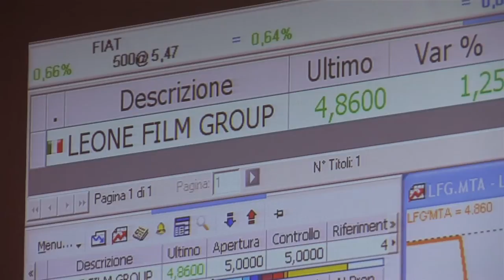Leone Film Group: Cerimonia di quotazione in Borsa Italiana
Video della cerimonia di quotazione di Leone Film Group su AIM Italia, con la presenza di Raffaele Jerusalmi e Andrea e Raffaella Leone, figli del leggendario Sergio Leone